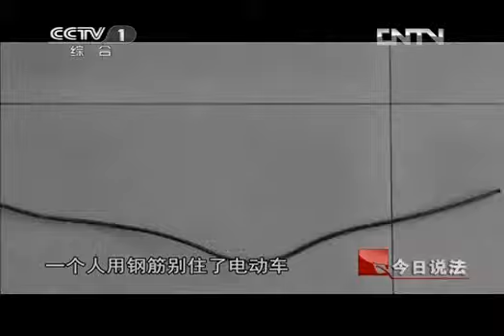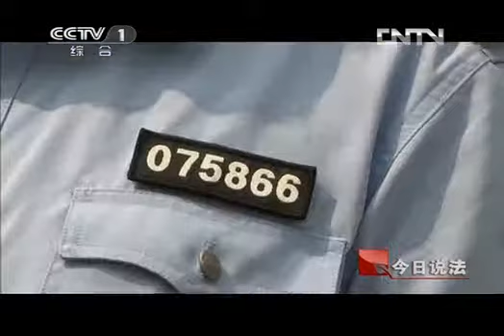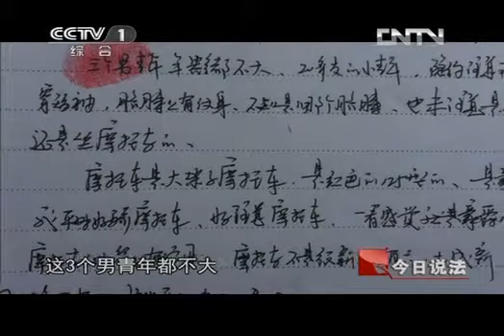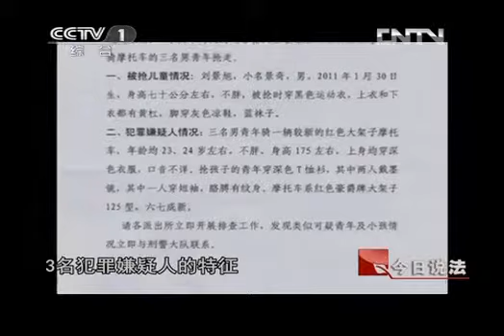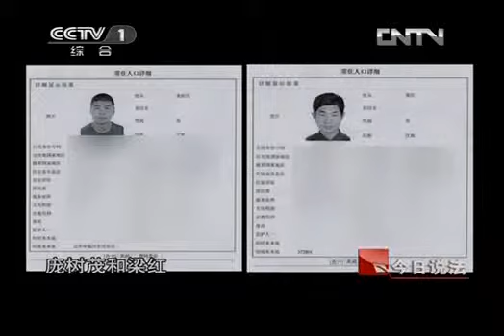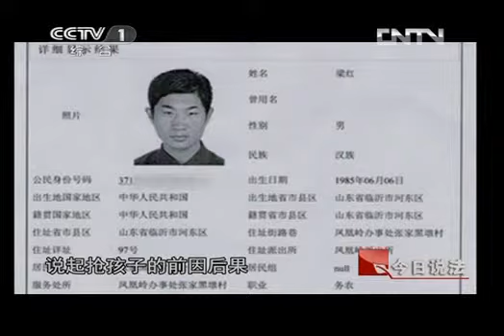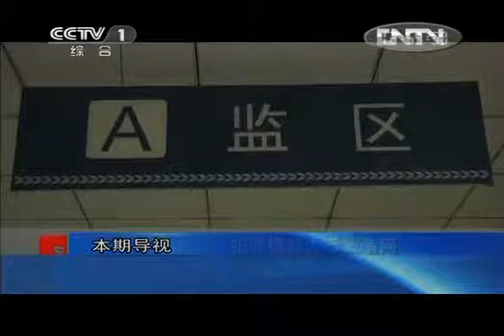今日说法 《今日说法》 20120622 飞车贼抢走我的娃